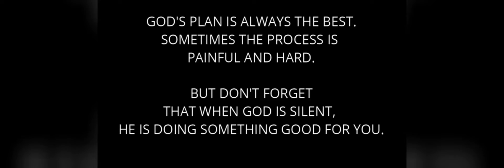New World Travel Intro Thanks to our 2000+ Subscribers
Bangkok MtS Tv and the blogger of this video does not reflect the policies and position of his employer, the Mission to Seafarers, the company and it's Management.